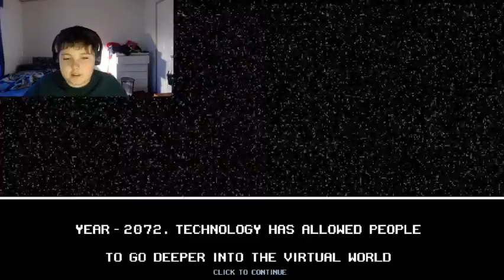Electric Highways [Part 1]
This is a game from my past. Now i'm playing it again